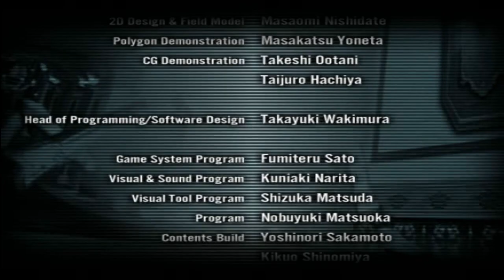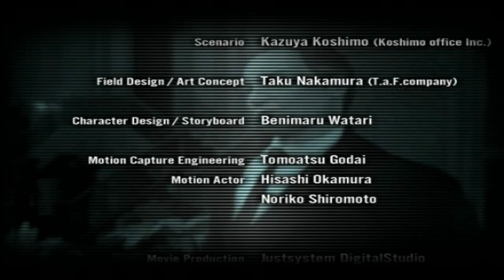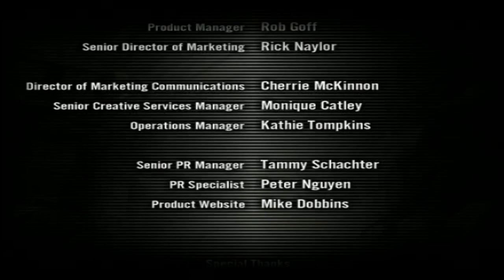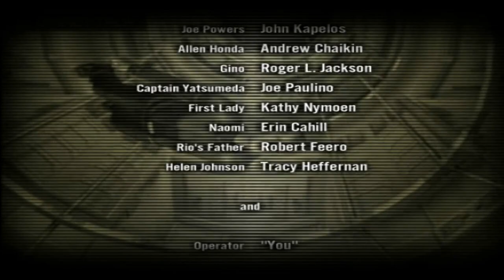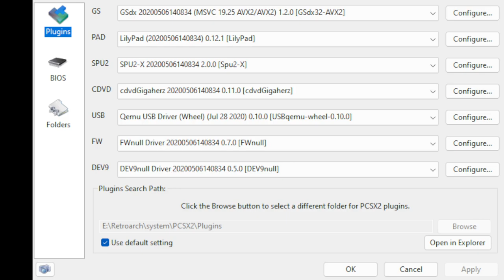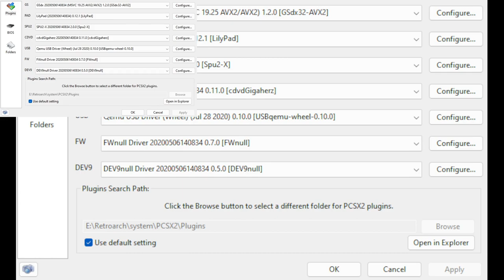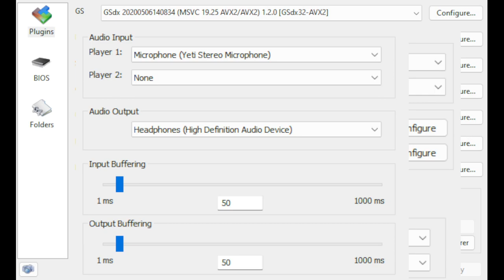Lifeline-FINAL:For Humanity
Back in the days of 2003 i use to get a PS2 magazine. These would come with a demo disc featuring many games, and this was one that interested me. But i could never play it. The reason is that it doesn't require a controller, but a headset. For you play this game with your voice.

Lifeline is a PS2 survival horror game that requires the player tell the character what to do. That character is Rio. Now after all these years of wanting to play this game will i succeed, or will the frustration of a experimental control type game be my downfall.